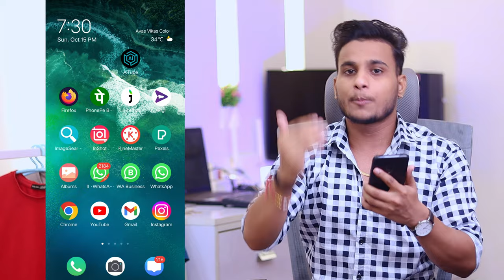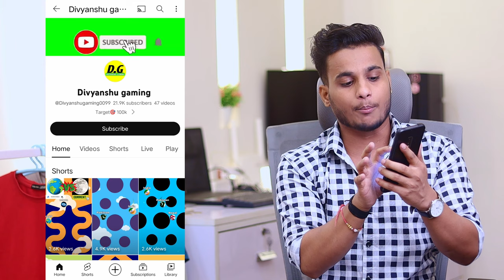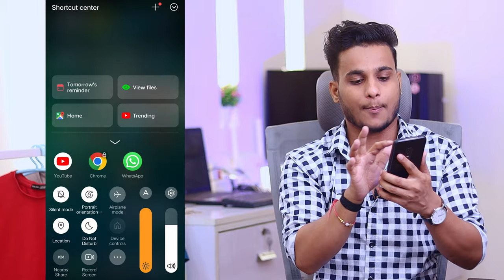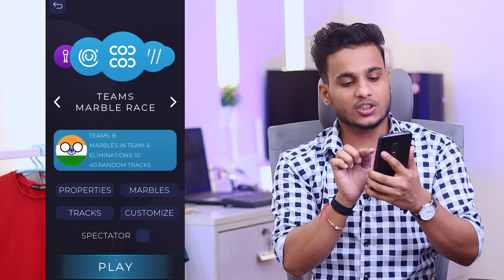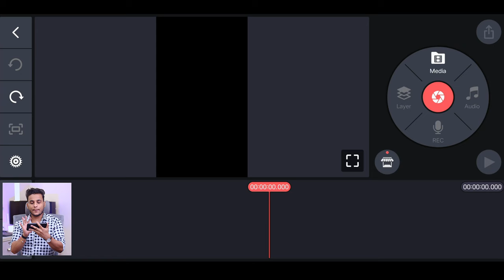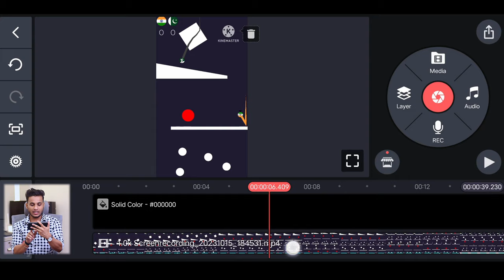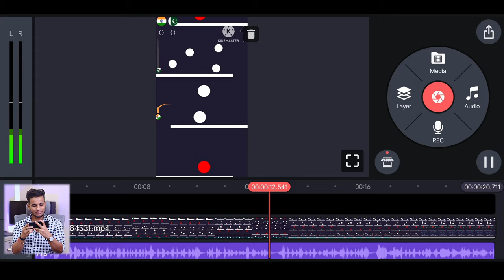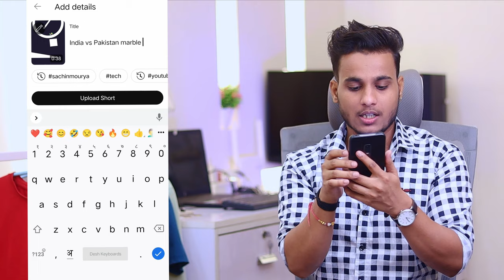1-1 minute ka video copy paste karke lakho kamao | copy paste video on youtube and earn money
1-1 minute ka video copy paste karke lakho kamao | copy paste video on youtube and earn money

🔥Paid channel Monetize Karane Ke Liye mujhe msg Kare
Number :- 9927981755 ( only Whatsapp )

🔥YouTube Algorithm Secret Course 🔥
Agar Aap Apna Channel 100% Grow Karna Chahte Ho To Aap Mera Secret Course Buy Kar Sakte Ho Sirf ₹199 Me Sab Kuch Secret Bata Diya Hai Maine Isme 🔥🔥

                             JAI MAHADEV 🙏🏻

how to copy paste video on youtube and earn money 2023
youtube copy paste cahnnel ideas
google se video copy karke youtube par kaise dalen
high rpm copy paste content